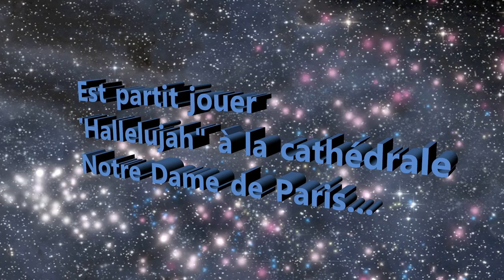Hallelujah Tyros4 et Tyros5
Reprise de Hallelujah de Leonard Cohen qui fût aussi la musique du film Shrek ! Bonne écoute...